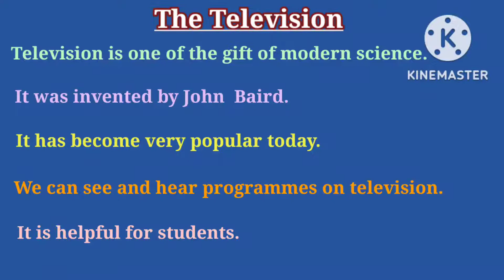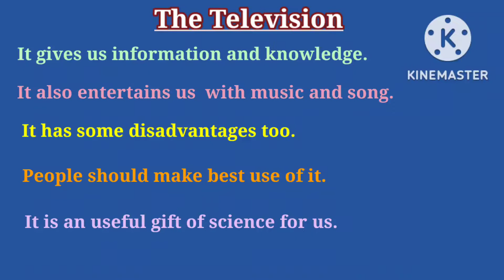Essay for Beginners // THE TELEVISION // English Essay //